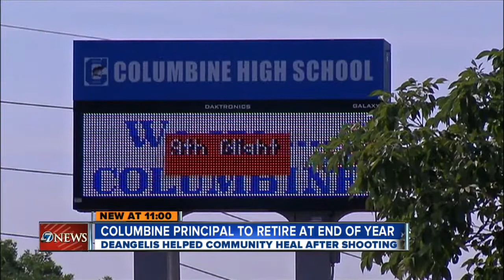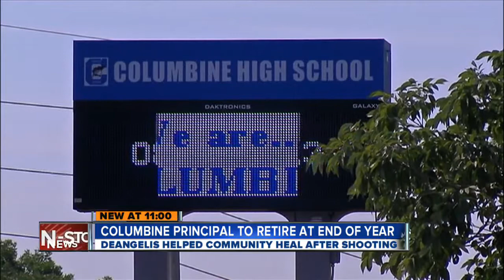Columbine principal announces retirement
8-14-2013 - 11am - Columbine High School principal Frank DeAngelis plans to retire at the end of the school year, according to Jeffco Schools.